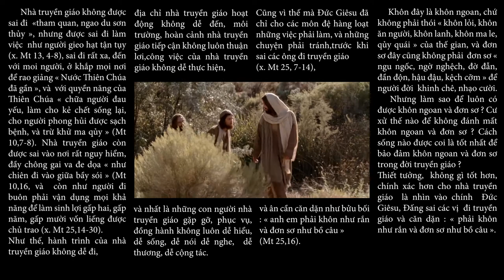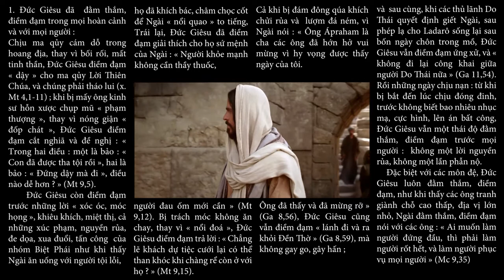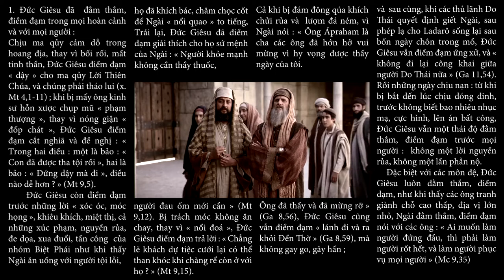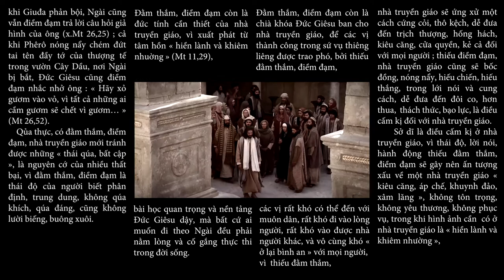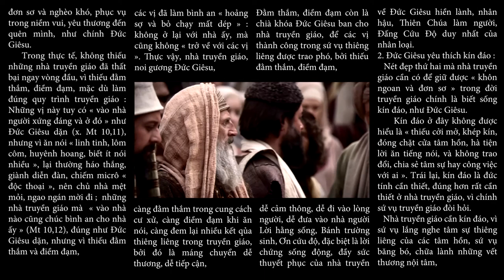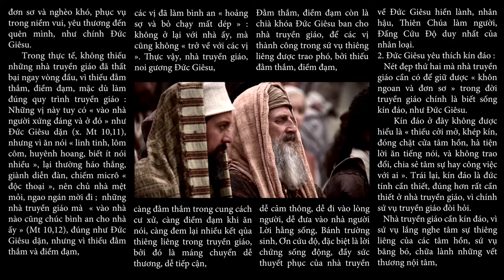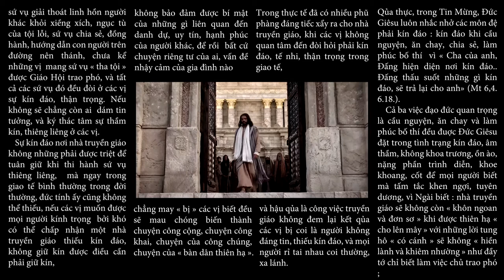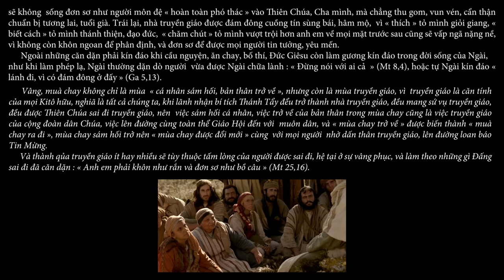"ĐẰM THẮM, ĐIỀM ĐẠM, KÍN ĐÁO" NÉT ĐẸP THIÊNG LIÊNG CỦA NHÀ TRUYỀN GIÁO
CHUYÊN ĐỀ MÙA CHAY TRUYỀN GIÁO - Số 3
Nội dung bài : "ĐẰM THẮM, ĐIỀM ĐẠM, KÍN ĐÁO" NÉT ĐẸP THIÊNG LIÊNG CỦA NHÀ TRUYỀN GIÁO
Người đọc : ANNA BÍCH THƯ - ANNA HOA CÁT - MICHAEL
Bài hát minh hoạ trong bài : LỜI GIESU VÀ TRÁI TIM
Sáng tác : Ns PHAN NGỌC HIẾN
Thể hiện : NHÓM MƯA HẠ